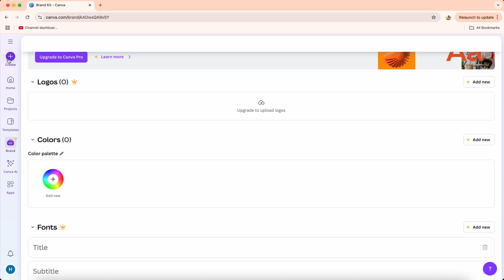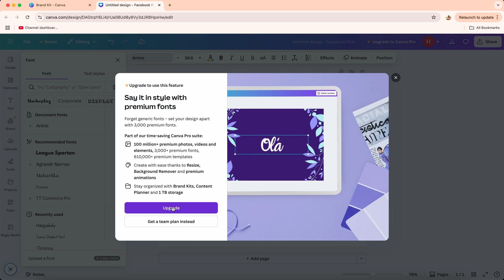How To Add Font In Canva ( 2025 Method) | Add Custom Fonts in Canva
In this video I have covered How To Add Font In Canva ( 2025 Method) | Add Custom Fonts in Canva

Want to upload your own fonts to Canva? In this easy step-by-step tutorial, I’ll show you how to add custom fonts in Canva using two simple methods. Whether you're creating brand designs, social media posts, or infographics, uploading your own fonts can really make your design stand out!

📝 IMPORTANT: Custom font uploads are only available in Canva Pro. So, if you're looking to use your favorite typefaces, you'll need to upgrade.

In this Canva tutorial for beginners, you'll learn:
✔️ How to upload fonts using Canva's Brand Kit
✔️ How to add fonts directly while working on a design
✔️ How to organize fonts for headings, subheadings, and body text
✔️ The difference between free and Pro font features

🎨 Whether you’re a content creator, small business owner, or graphic design enthusiast, this Canva Pro tutorial will help you level up your branding game in minutes!